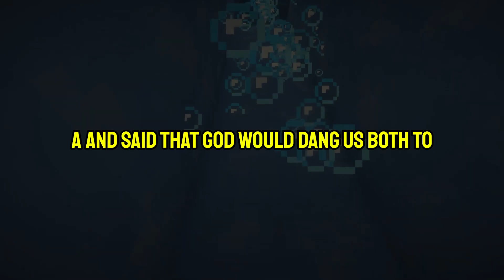What’s your HOTTEST ‘Sugar Mama’ story? - AskReddit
Our channel specializes in bringing you stories that are sure to touch your heart and leave you feeling inspired.

Each of our stories is carefully crafted with stunning animations and accompanied by subtitles to ensure that everyone can enjoy them, no matter their language or hearing ability. Our talented team of animators and writers work tirelessly to bring you stories that are not only visually stunning but also deeply meaningful.

Whether you're looking for heartwarming tales of love and friendship, or inspiring stories of perseverance and determination, our channel has something for everyone. Join us on this journey as we bring you daily doses of inspiration and entertainment!

Thank you for being a part of our community, we can't wait to share our stories with you!